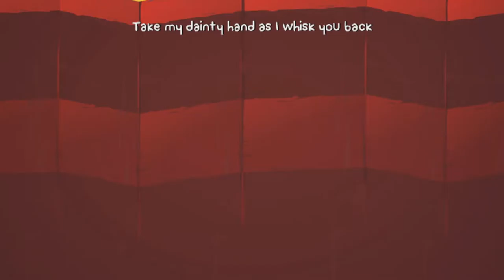BattleBlock Theater: THEY'RE NOT IMPORTANT - #16 - Let's Play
Thanks for being great! :D ♥

► What is BattleBlock Theater?

Shipwrecked. Captured. Betrayed. Forced to perform for an audience of cats? Yes, all that and more when you unlock BattleBlock Theater! There’s no turning back once you've started on your quest to free over 300 of your imprisoned friends from evil technological cats. Immerse yourself in this mind bending tale of treachery as you use your arsenal of weapon-tools to battle your way through hundreds of levels in order to discover the puzzling truth behind BattleBlock Theater.

If solo acts aren't your style, go online or bring a buddy couch-side to play a thoroughly co-optimized quest or enter the arenas. The game also includes a level editor so you can craft your own mind bending trials!